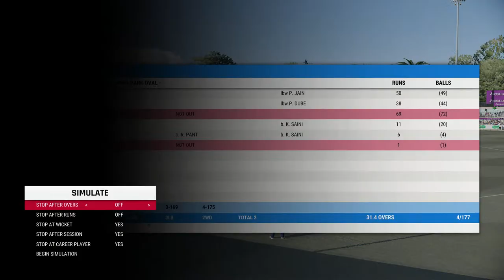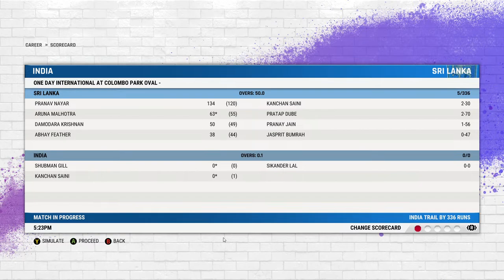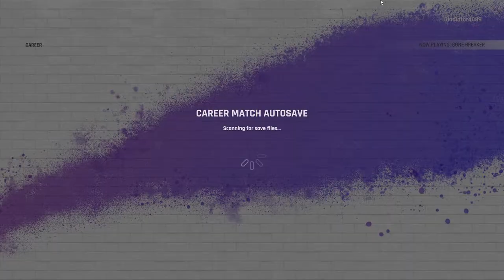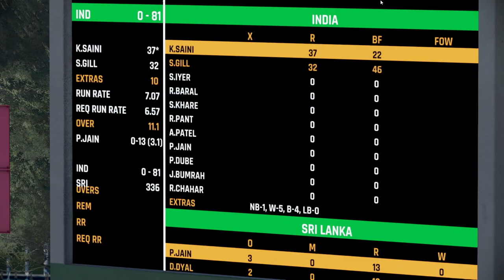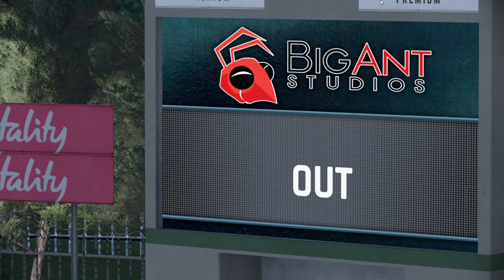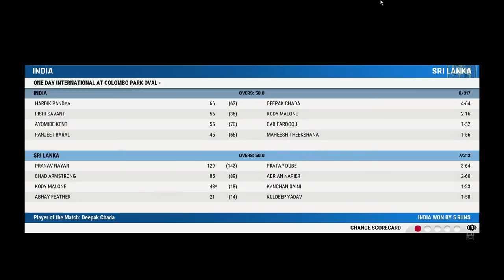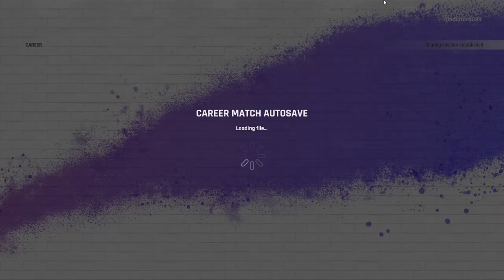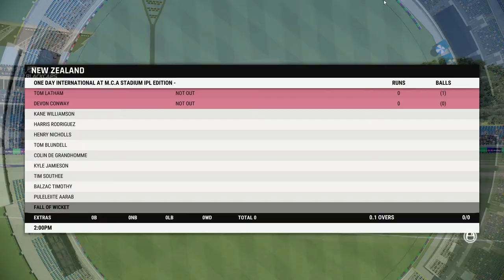| cricket 22 || career mode road to india cricket team ||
girl gamer
 girl gamer live